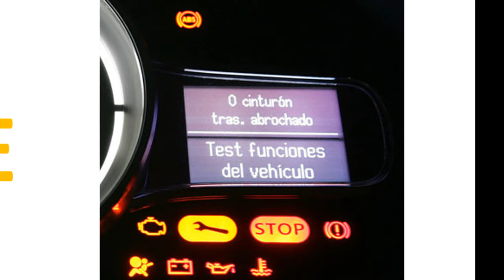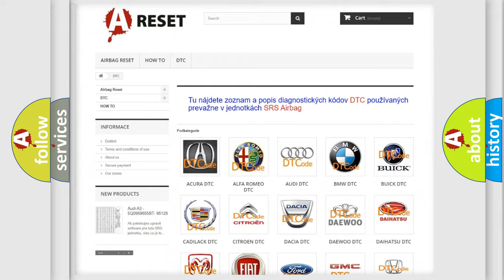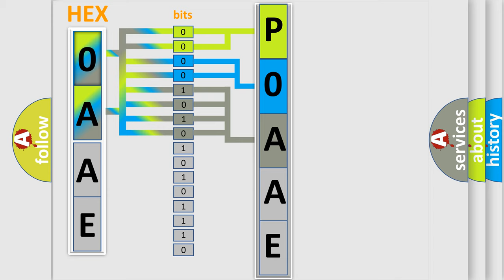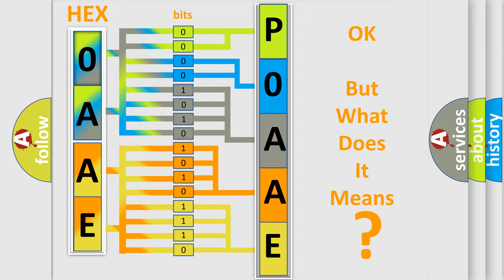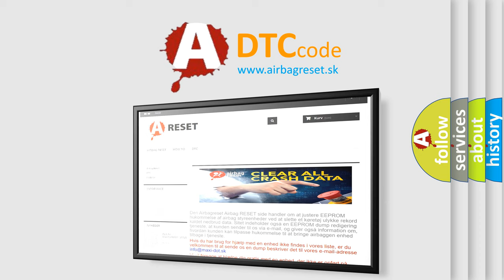DTC Nissan P0AAE-123 Short Explanation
Contents:
0:21 Basic DTC analysis according to OBD2 protocol standard.
1:48 Insight into programming
2:58 A diagnostically understandable description of the Diagnostic Trouble Code
3:05 Basic error definition

Make:
Nissan
Code:
P0AAE 123
Definition:
LOST COMMUNICATION WITH TCM-BUS SIGNALorMESSAGE FAILURES
Description:
The purpose of the diagnostic is to monitor the transmitted messages on the CAN BUS and the validity of the CAN signals. The Electronic Shift Module (ESM) performs various internal tests to verify proper controller operation. This DTC indicates there is an issue with the communication with the Transmission Control module (TCM).
Cause:
ELECTRONIC SHIFT MODULE (ESM)TRANSMISSION CONTROL MODULE (TCM)CAN BUS CIRCUITS OPEN OR SHORTED